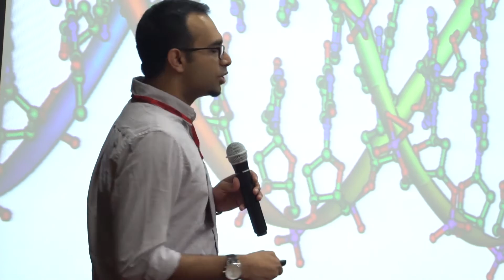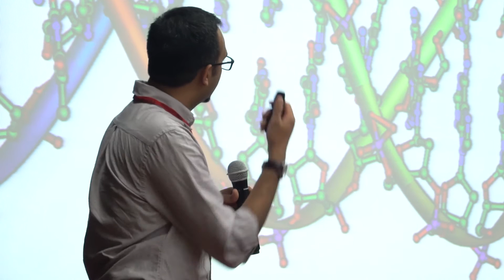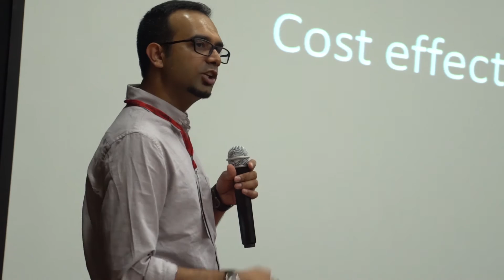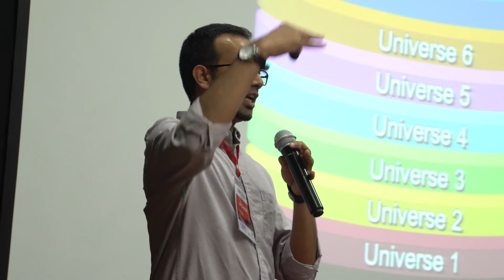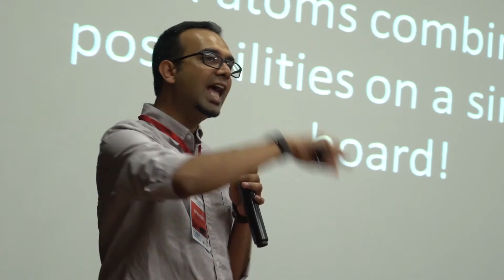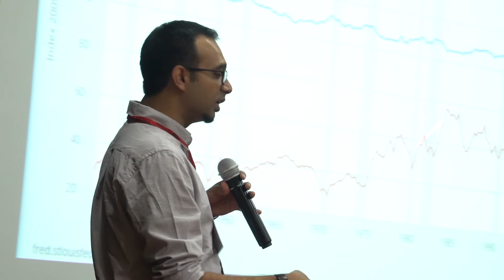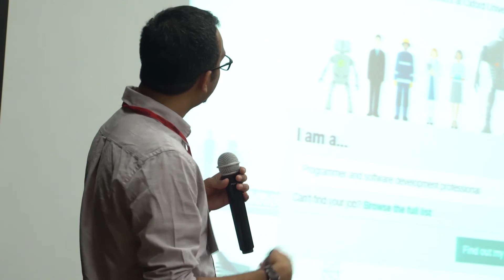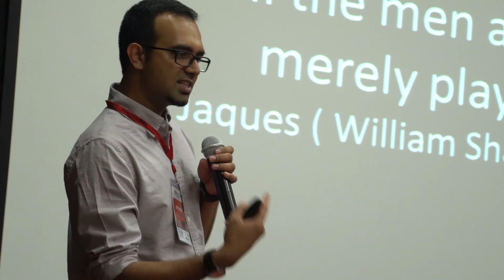What's next?? Disruptive Innovation. | Vishal Karungulam | TEDxIIMRohtak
Mr Vishal Karangulam is Harvard Leadership student and supplychain strategist at Microsoft. He talks about disruptive innovation through development of artificial intelligence.

Vishal is a current executive leadership student at Harvard Business School and a technology leader at Microsoft where he defines the Supply Chain strategy across the company’s entire hardware portfolio of products like Xbox, Surface, Band, Phones and Hololens. Vishal’s work in the Supply Chain has won several awards at Microsoft including CEO recognition for best business and enterprise idea at the annual Hackathon. In his spare time, he is constantly assessing the impact of disruptive technologies and blended learning techniques on human productivity.